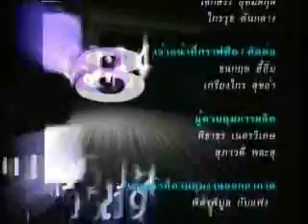รายการทางสู่ฝันเทป 14 ตอน 5